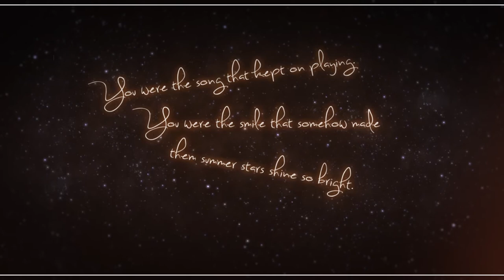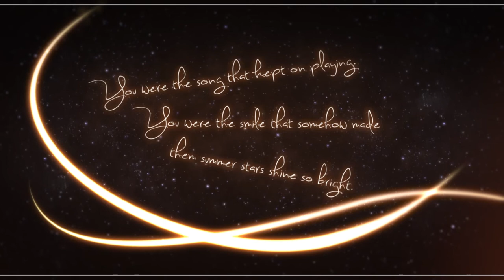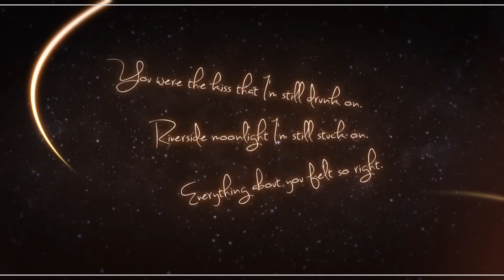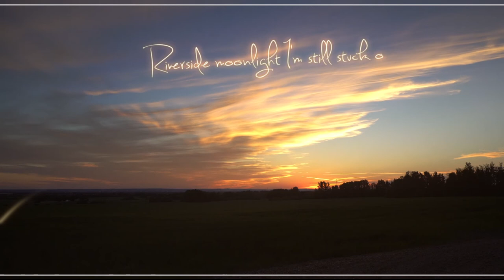Jamie Woodfin - You Were That Night - (Official Lyric Video)